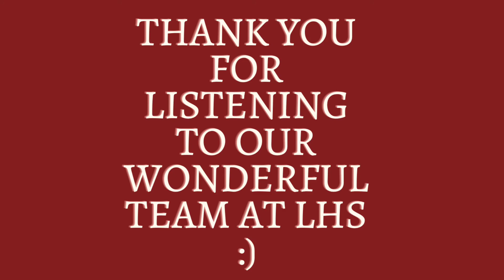Explorations of Interests & Attitudes towards joining an All Girls Robotics team (Full Presentation)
2020 Texas Women & Girls in STEM Summit
December 4, 2020
Lightning Talks & Breakouts #1

Explorations of Interests and Attitudes towards joining an All Girls Robotics team

Lutheran High School of San Antonio (LHSSA) is in it's fourth season with a "No Boys Allowed" FIRST Tech Challenge Robotics team.  This is the tenth season of robotics at LHSSA.  The team started with a group of 4 or 5 girls who were all teammates on the volleyball court and formed the nucleus of a junior plus four seniors team.  As the team has sustained itself, it appears that peer groups continue to drive membership with an explosion in membership this season with a dozen girls.  Many of them now come from different peer groups within a relatively small parochial school with an enrollment of 120 in grades 9th - 12th.  Let's hear from the ladies what factors lead to their joining the team and why it is growing.

Andrew Schuetze, STEAM Teacher and Robotics Coach, Lutheran High School of San Antonio